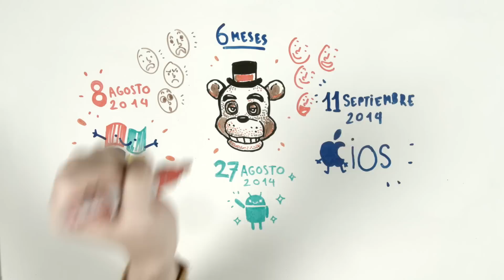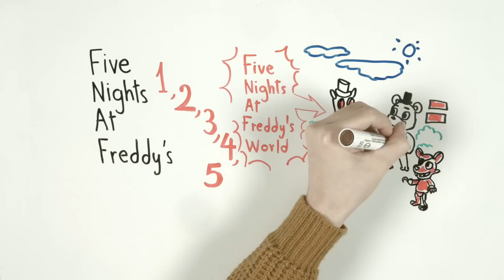La HISTORIA de FIVE NIGHTS AT FREDDY'S | FNAF Videojuego Creepypasta | Draw My Life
Descubre la historia del videojuego más horripilante del momento... FIVE NIGHTS AT FREDDY'S
¿Cuántas noches sobrevivirías rodeado de estos animatronics asesinos?

Otros vídeos que no debes perderte en DrawMyLife

☟ ¡SÍGUENOS AQUÍ! ☟